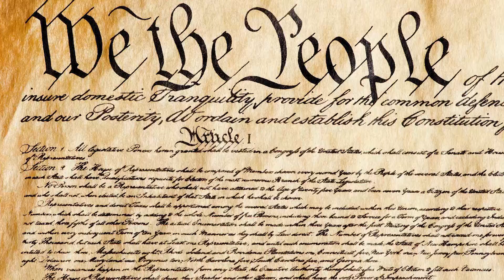Living in the 21st Century Episode 1523: Austrian Opera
Living in the 21st Century is a current events and topics based talk show hosted by Errol Forde.

Episode 1523

Featuring:
Rupert Bergmann
Austrian Base-Baritone Opera Singer